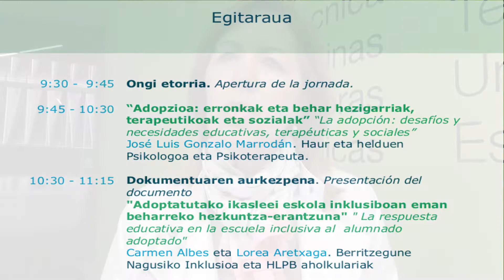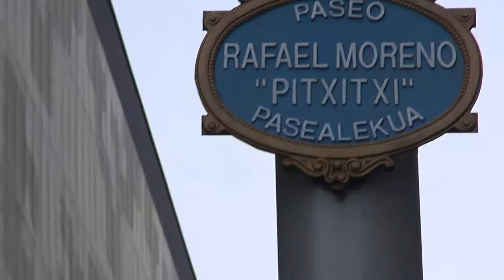adopzioa jardunaldiaren gonbitea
Maiatzaren 10eko adopzioa jardunaldirako gonbitea @bgnagusia-ko @bncarmenalbes egina. Doako izena ematea
Berritzegune Nagusiak antolatuta